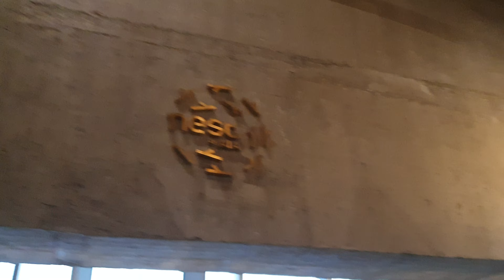DOFB - THE LANDMARK 81 SAIGON 090919